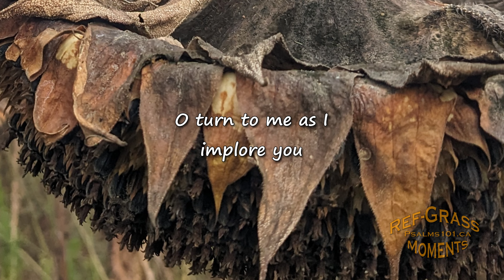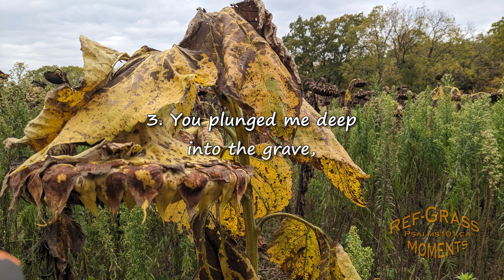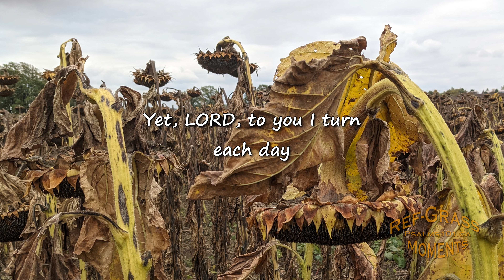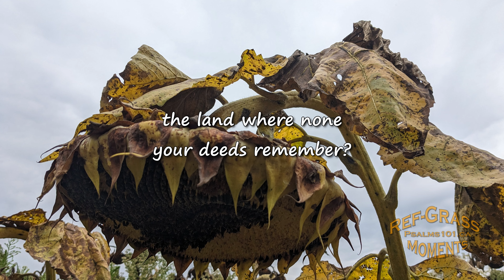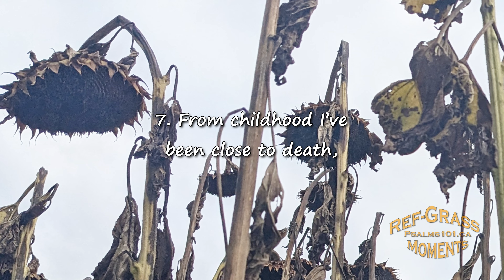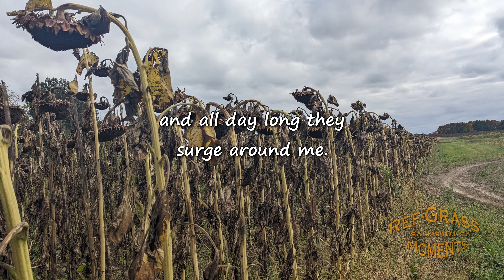Psalm 88 is the bleakest psalm in the whole Psalter, yet comforting in a curious way .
Psalm 88 expresses our feelings when the cross is especially heavy and the struggle at its most difficult. By giving expression to our most bleak feelings, Psalm 88 comforts us in a curious way.

It shows us that we are not alone in our doubts, confusions, and complaints. Not only have other believers felt the same things, but God has inscripturated those sentiments to assure us that it is legitimate to feel such things and to pour them out in prayer.

As the prayer of the king, Psalm 88 also expresses the nadir of Israel’s life. In this sense, Psalm 88 is a prayer that expresses the suffering of Jesus, especially as He prayed in Gethsemane and on the cross. Here again, we see how Jesus took up the sufferings of His people. This psalm amplifies what it meant for Him to be forsaken of God and man.

As Jesus takes up our suffering, He also answers our questions about whether God has kept His promises to David. Jesus is indeed the everlasting King of the line of David. The third book of the Psalter ends with praise: “Blessed be the LORD forever! Amen and Amen” (Ps. 89:52) But it also ends with very distressed and, for Israel in the Old Testament, unanswered questions. Book Four will make clear how the Psalter begins to answer those questions that arise from the loss of king and temple.

Godfrey, W. Robert. Learning to Love the Psalms (pp. 154-155). Ligonier Ministries. Kindle Edition.